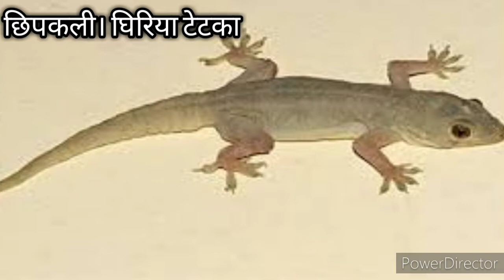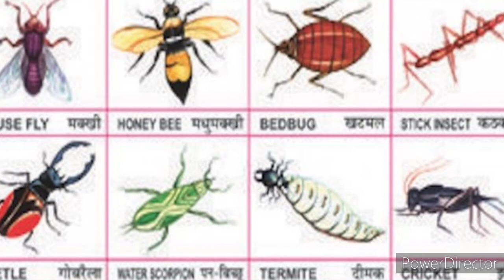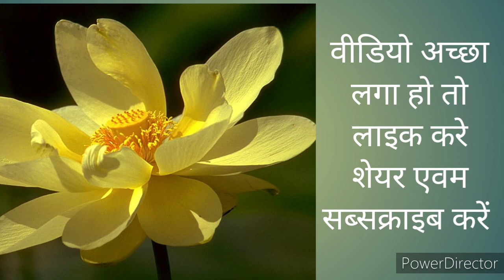छत्तीसगढ़ में 36 प्रकार के कीड़े मकोड़े जीव जंतु k k corner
छत्तीसगढ़ में भी अनेक प्रकार के जीव जंतु कीड़े मकोड़े पाए जाते हैं वैसे तो दुनिया में 9 लाख प्रकार के कीड़े मकोड़े होते हैं संसार में कीड़े मकोड़े छोटे छोटे जीव जंतुओं की संख्या अरबों खरबों से भी ज्यादा है यहां पर हमारे आसपास के जीव जंतुओं के बारे में बताया गया है जिसे हम अक्सर देखा करते हैं इन पर हमारी नजरें पड़ ही जाती है।